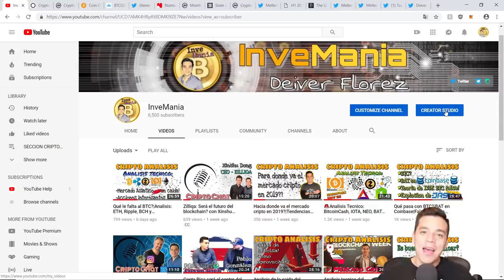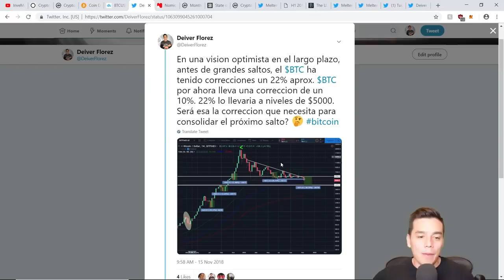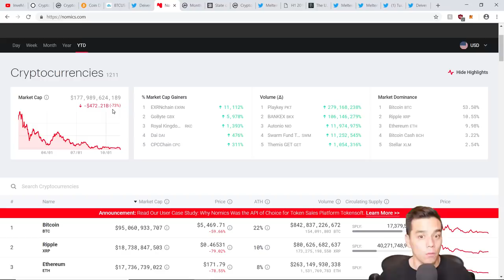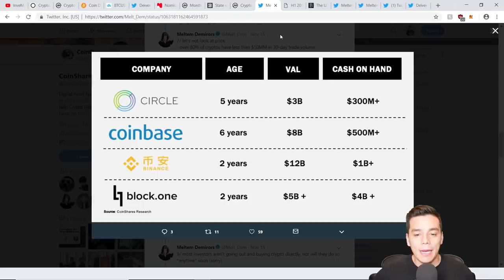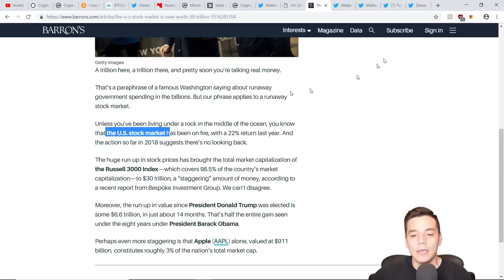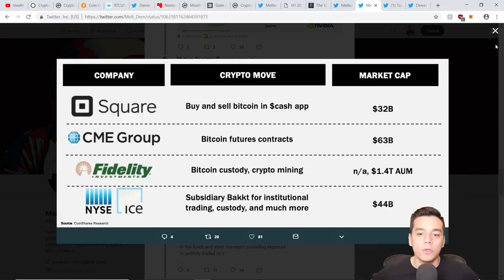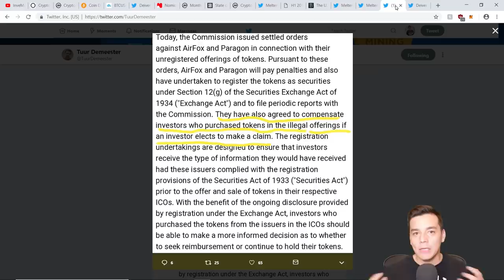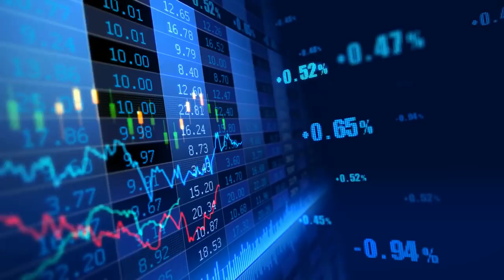Crisis financiera en el mercado cripto?|Quien ganó la guerra en BitcoinCash?|Cómo superar la crisis?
Este CRIPTO ANALISIS incluye:
- Hay una crisis financiera de las criptos?
- Como superar la crisis?
- Ayuda institucional?
- Quien gano la guerra en el hardfork de BitcoinCash?